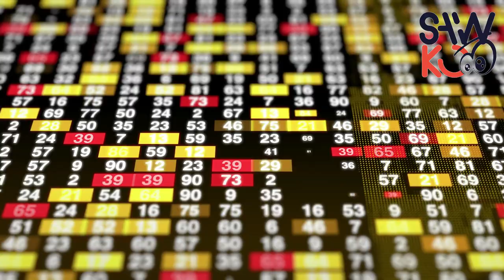10 bagay ki ka prouve yon moun gen yon fos mistik